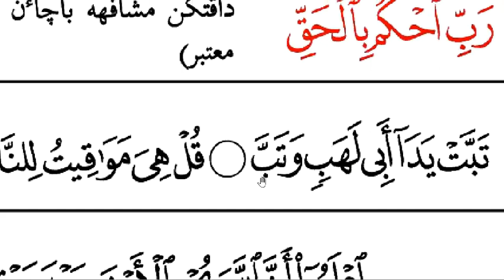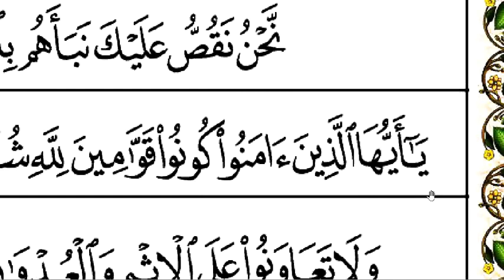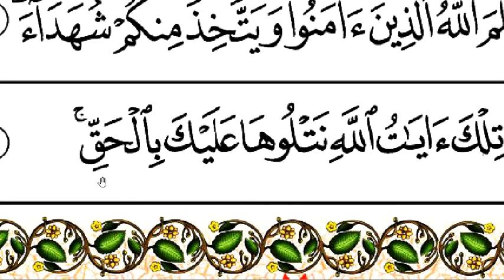IQRA' Practice : Book 6, page 24